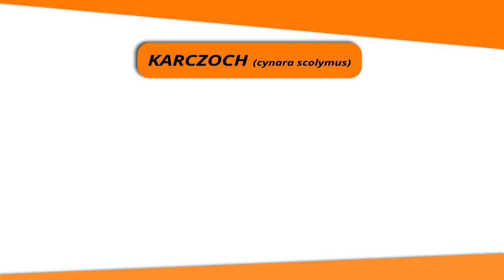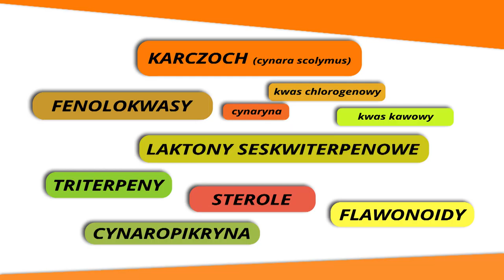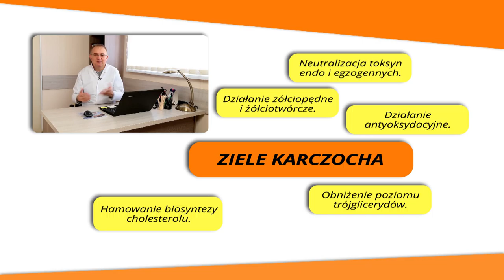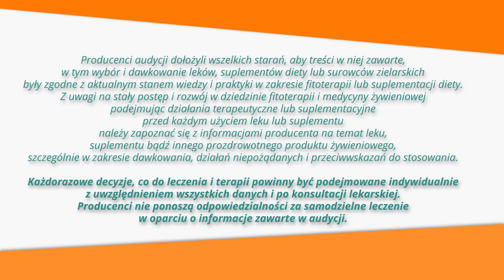Karczoch, cholesterol, miażdżyca, ZiołowaApteka odc.14 pt. Karczoch pogromca cholesterolu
Czy ziele karczocha obniża poziom cholesterolu?

Roślina ta nie cieszy się mirem wśród Polaków. Współcześnie i na dawnych ziemiach Rzeczpospolitej praktycznie nie występowała. W zasadzie, uprawiają ją tylko pasjonaci i zaprawieni hodowcy roślin, ale na pewno można kupić ją na targu.
Karczoch zwyczajny (Cynara scolymus), bo o wilku mowa, to roślina ciepłolubna uprawiana najchętniej w krajach basenu Morza Śródziemnomorskiego, ale też na Antypodach i Ameryce. Jego kłącza i liście są jadalne. W Portugalii roślina wykorzystywana jest w przemyśle serowarskim, a we Francji uchodzi za wykwintny dodatek na stołach. Z wyselekcjonowanymi serami (parmezan, feta, sery portugalskie) potrafi smakować wybornie… A wygląda..? - No właśnie. - Ktoś kiedyś nazwał karczocha „artyszokiem”. Coś w tym jest. Artysta się starał, a wyszło w pół drogi...
Jednak to jego właściwości lecznicze, nie estetyczne, przyciągają uwagę fitoterapeutów, farmaceutów i nietuzinkowych, bo wegańsko-wegetariańskich szefów kuchni. Myślę, że polskie gospodynie powinny spojrzeć nań łaskawym okiem, bo działanie prozdrowotne ziela i liści karczocha jest imponujące. Nie tylko dlatego, że uczeni z Centrum Biotechnologii Rolnej i Spożywczej (CEBAL) w Beja, dowiedli już w 2011, że karczoch ostowy (hiszpański kard) zatrzymuje poliferację (namnażanie) komórek nowotworu złośliwego piersi…
Najpierw jednak, ziele lub liście karczocha stosowano w nieco innych kierunkach terapeutycznych. Po pierwsze, ziele karczocha zaczęto wykorzystywać w miażdżycy. Badania dowiodły, że roślina hamuje powstawanie cholesterolu w wątrobie, obniża poziom trójglicerydów oraz posiada silne działanie antyoksydacyjne (działa jak doskonały przeciwutleniacz).
Po drugie, karczoch neutralizuje toksyny endo i egzogenne (te z wewnątrz i z zewnątrz) i chroni komórki wątrobowe przed uszkodzeniem. Działa również żółciopędnie i żółciotwórczo, poprawia trawienie i zapobiega powstawaniu złogów w pęcherzyku żółciowym i drogach żółciowych. Doskonale, zatem, wspiera funkcjonowanie wątroby, zwłaszcza w połączeniu z ostropestem plamistym.
Spożywanie preparatów z karczocha jest stosunkowo bezpieczne, bo surowce z karczocha nie są toksyczne. Jednakże nie powinno się ich stosować u osób z chorobą wrzodową żołądka i dwunastnicy, a także w przypadku niedrożności dróg żółciowych i ataku kolki żółciowej. Karczoch, bowiem, pobudza trawienie.
Najlepszą formą stosowania karczocha, w celu redukcji poziomu cholesterolu w surowicy krwi, jest zażywanie ekstraktu suchego o określonej zawartości biologicznych ciał czynnych. Zwykle łączy się go z innymi surowcami zielarskimi takimi jak ekstrakt z liścia miłorzębu japońskiego lub ekstrakt z ostropestu plamistego.
Jeżeli chcemy użyć karczocha w celu poprawienia trawienia łączymy go z mniszkiem lekarskim. Szczególnie dobrze nadaje się do suplementowania diety w przypadku refluksu żołądkowo-przełykowego, czyli zgagi. Łączenie go z ekstraktem z owoców ostropestu plamistego jest modelowym sposobem ochrony wątroby przed uszkodzeniami.